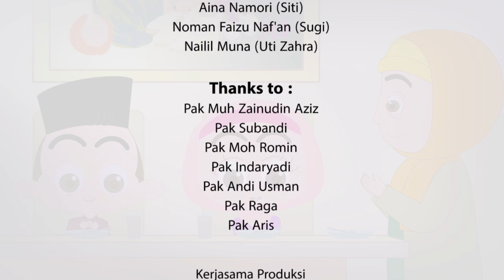KSS - Yuk Sahur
Mari melengkapi ibadah puasa kita dengan berniat serta makan sahur.

Semoga Ramadhan tahun ini membawa limpahan berkah, rahmat dan ampunan dari Allah SWT untuk kita semua, semoga kita dimudahkan dalam menghadapi cobaan yang diberikan kepada kita, dan kita dimasukkan pada golongan orang-orang yang beriman dan beramal sholeh, Amiiin...